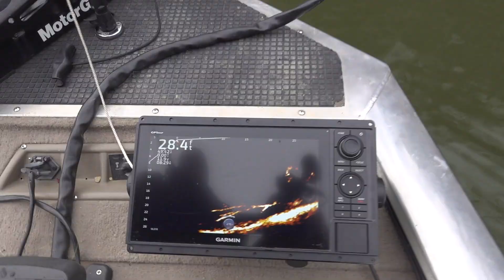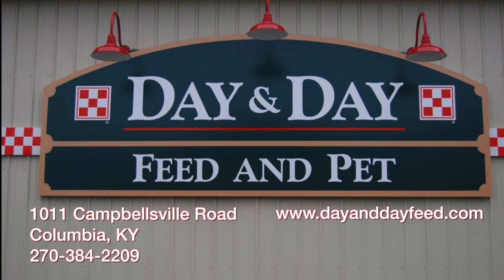Kentucky Crappie and Quail! Hunting and Fishing in KENTUCKY!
Follow along with the Aaron Outdoors team as they hunt quail and fish for crappie in Kentucky!